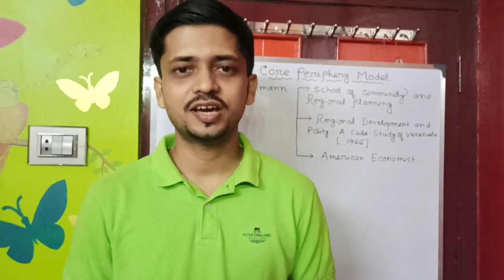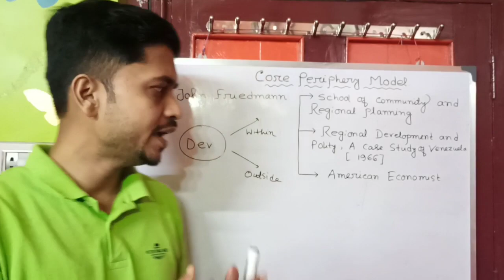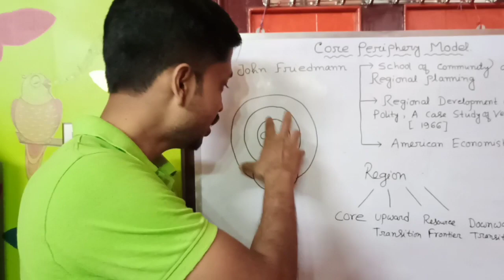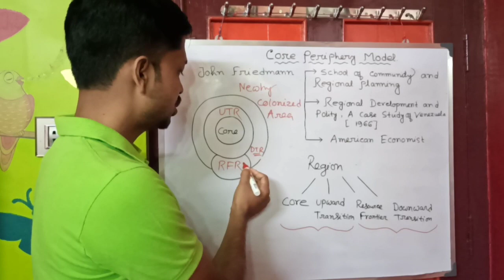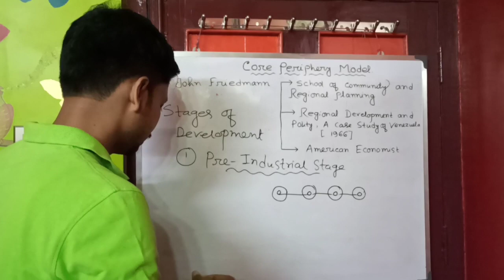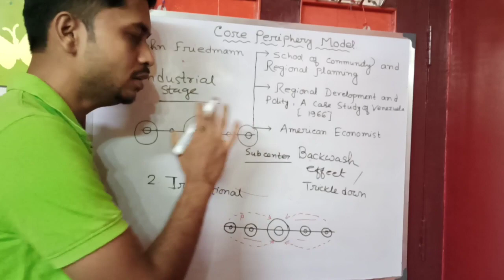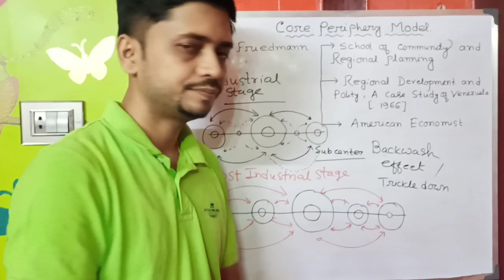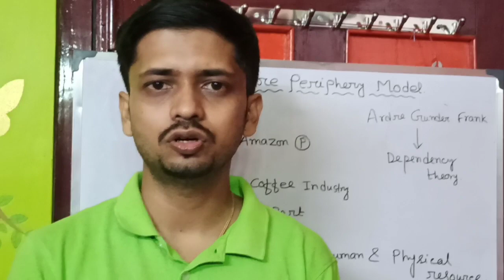Core Periphery Model by John Friedman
The conventional core-periphery model of development tries to represent the emergence of an regional urban system in four major stages which goes on par with the development of regional transport systems.
Video Edited & Captured by : Anamika Banerjee
Youtube Channel : SKT & Online Geographer
 There is a mistake of the spelling that is John Friedman in stead of Friedmann.